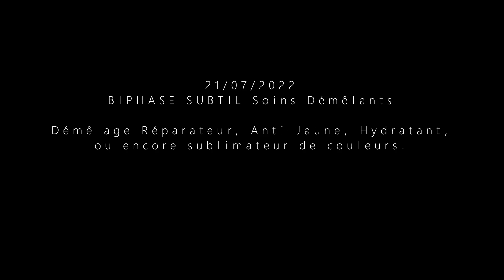REWIND 2022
REWIND2022 Rembobinage sur les articles de l'année.
Via notre blog d'actualité, tout au long de l'année on vous présente les nouveautés, parfois les changements de formules, et surtout on vous décortique et on vous explique les gammes, les produits et leur utilité...
Outre cette vidéo, voici tous les liens qui vont bien :)

30/11/22
Mavex calluspeeling et soins
Des pieds beaux et sains en seulement 15 minutes ?

09/11/2022
Coffrets Cadeaux Noël 2022
En panne d'inspiration, ou tout simplement faire plaisir avec des coffrets beautés, bains ou maquillages...

06/10/2022
GLOBAL KERATIN - GKhair Professional
GKhair® est la marque leader sur le soin lissant et une référence incontestable auprès des professionnels du monde entier et de leurs clients.

16/09/2022
Orofluido Huile d’argan bio
Découvrez le nouvel Orofluido™. Un voyage de bien-être dans lequel l'huile d’or d’argan unique devient l’essence pour prendre soin de soi de la tête aux pieds.

31/08/2022
Vernis Elixir semi-gel
Les vernis semi-gel Elixir Make up offrent une formule professionnelle longue durée.

21/07/2022
BIPHASE SUBTIL Soins Démêlants
Démêlage Réparateur, Anti-Jaune, Hydratant, ou encore sublimateur de couleurs.

06/07/2022
Shinefinity Color Glaze
par Wella Professionnals, Zero Lift Hair Glaze... Découvrez le Vernis cheveux coloré longue tenue

15/06/2022
Les Poulettes Paris
Des masques Tissus adaptés à vos besoins quotidiens...

01/06/2022
CURL EXPRESSION par L'Oréal Professionnel
L'hydratation professionnelle des cheveux bouclés à crépus.

09/05/2022
RESTART CURL REVLON
NOUVEAU RE/START CURLS REDÉFINIR LES BOUCLES.

26/04/2022
Curl Can Dream Matrix
Et vive les boucles, toutes les boucles !
Une gamme complète pour préserver tous les types de boucles.

13/04/2022
GAMME BEAUTIST par SUBTIL
Un actif BIO français sélectionné pour chaque segment. Une gamme naturelle, professionnelle et responsable.

06/04/2022
BONACURE CLEAN PERFORMANCE
Le nouveau BC Bonacure Clean offre des produits écoresponsables qui couvrent tous les types de besoin du cheveu.

25/03/2022
PULP RIOT Coloration semi-pemanente
Coloration lumineuse pour des cheveux colorés et un style trendy. Vegan, sans cruauté, sans silicone.

22/03/2022
LCP Mixologie & Glow : soin de la peau...
Les produits L.C.P sont destinés à tous, hommes et femmes

26/01/2022
YBERA Lissage et Soins
YBERA et DIMEPAR sont maintenant partenaires.

20/01/2022
True Grey Silver Glow
UN SERVICE REVITALISANT POUR LES CHEVEUX NATURELLEMENT GRIS.

14/01/2022
KERATIN ESSENTIEL - EUGENE PERMA
KERATIN ESSENTIEL est la marque de soins double expertise à la kératine, pour réparer et sublimer chaque typologie de cheveux.

05/01/2022
SERIE EXPERT GAMME PRODUITS.
A chaque besoin sa réponse professionnelle.